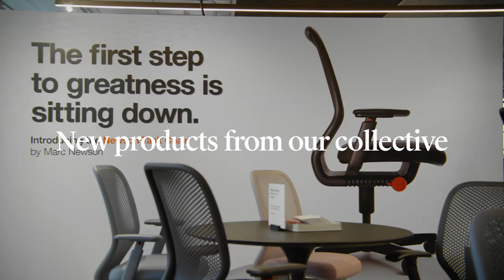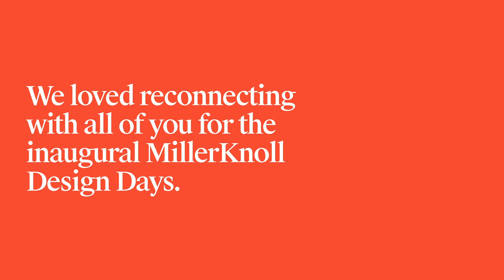Relive the inaugural MillerKnoll Design Days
See highlights from the first-ever MillerKnoll Design Days in Chicago.

About MillerKnoll
MillerKnoll is a collective of dynamic brands that comes together to design the world we live in. Each brand offers a distinct perspective on design and a full portfolio of products to suit diverse needs, from office furniture to living spaces. MillerKnoll includes Herman Miller and Knoll, plus Colebrook Bosson Saunders, DatesWeiser, Design Within Reach, Edelman Leather, Fully, Geiger, HAY, Holly Hunt, Maars Living Walls, Maharam, Muuto, naughtone, and Spinneybeck|FilzFelt. MillerKnoll is an unparalleled platform that redefines modern for the 21st century by building a more sustainable, equitable, and beautiful future for everyone.